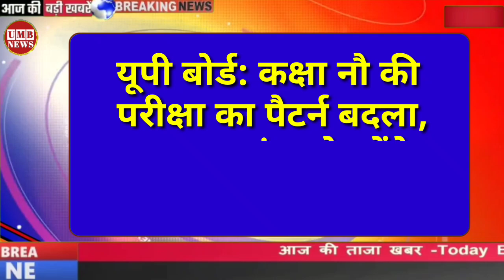Today Breaking News 16 November 2021 आज के मुख्य समाचार बड़ी खबरें भारत Delta+ Variant Weather News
Today Breaking News 16 November 2021 आज के मुख्य समाचार बड़ी खबरें भारत Lockdown delta plus variant Aryan Khan Sharukh Khan Farmers Protest Kisan Andolan singhu border News ICC t20 cricket world cup 2021  Lakhimpur Kheri News Congress Rahul Gandhi Priyanka Gandhi in UP Weather News Mousam Samachar Baadh Barish, Bhari Barish Heavy Rain | Tej Barish | Mumbai IPL T20 Twitter taza khabre, मौसम, PM Modi, kisan andolan live Modi Ram Mandir Mansoon Today_breaking_news  Today Breaking News 16 November 2021 आज की बडी़ खबरें | देश के मुख्य समाचार |  16 नवंबर 2021 taza khabre PM Modi Modi Ram Mandir Mansoon Nonstop News ! आज 16 नवंबर 2021 के मुख्य समाचार, PM Modi news, Today Breaking News, Headlines Modi Ram Mandir Mansoon Today Breaking News ! आज  16 November 2021 के मुख्य समाचार, PM Modi news, GST, sbi, petrol, gas, Jio, 16 नवंबर 2021 Nonstop News Modi Ram Mandir Mansoon Today Breaking News ! आज  16 नवंबर 2021 के मुख्य समाचार, PM Modi_news   , GST, sbi, petrol, gas, Jio Today Breaking News ! आज  16 नवंबर 2021 के मुख्य समाचार, PM Modi news, GST, sbi, petrol, gas, Jio Modi Ram Mandir Mansoon Today_Breaking_News 16_November_2021 मुख्य_समाचार
About This Video
Title : Today Breaking News 16 November 2021 आज के मुख्य समाचार बड़ी खबरें भारत
Topic Cover : News | आज के मुख्य समाचार ताजा खबरें

Andhra Pradesh,
Arunachal Pradesh,
Assam,
Bihar
Chhattisgarh
Goa,
Gujarat
Haryana,
Himachal Pradesh,
Jharkhand
Karnataka,
Kerala,
Madhya Pradesh,
Maharashtra,
Manipur,
Meghalaya,
Mizoram,
Nagaland
Odisha
Punjab,
Rajasthan,
Sikkim
Tamil Nadu,
Telangana,
Tripura
Uttarakhand,
Uttar Pradesh,
West Bengal